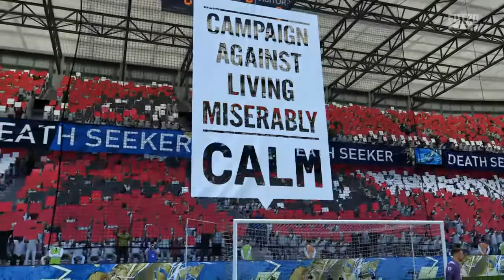shahriar528's Live PS4 Broadcast